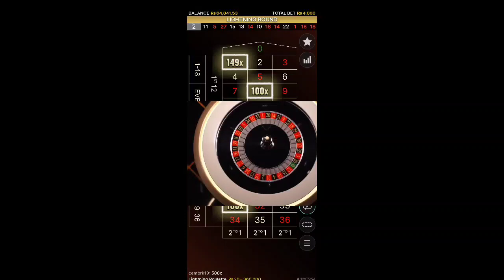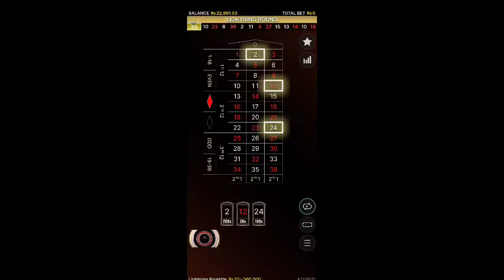lightning roulette 500x casino online game Rs/-158000 WIN Indian rupees